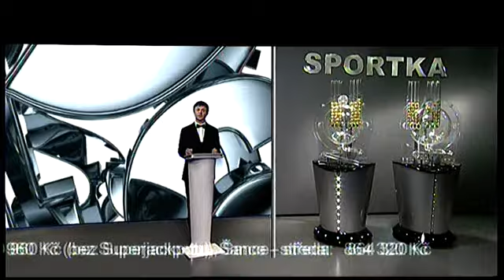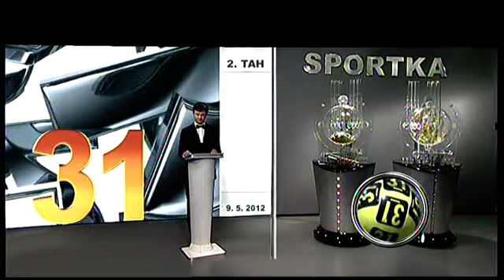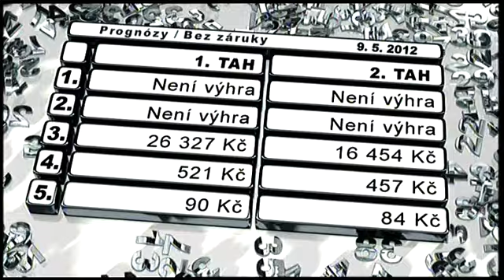Sportka - 9. 5. 2012